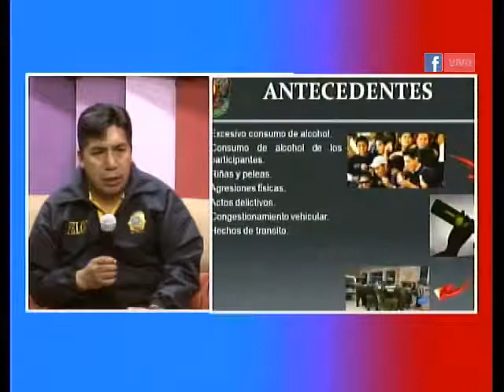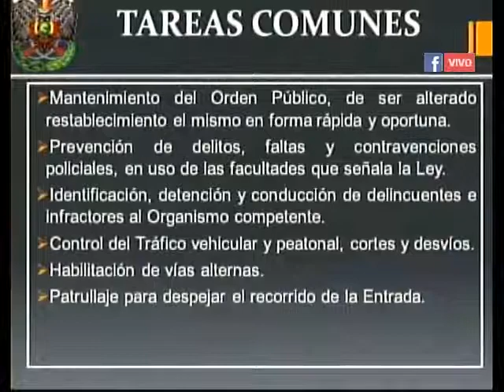TEMA DEL DÍA: LA SEGURIDAD EN CH'UTILLOS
Plan operativo para la festividad de Ch'utillos 2019.